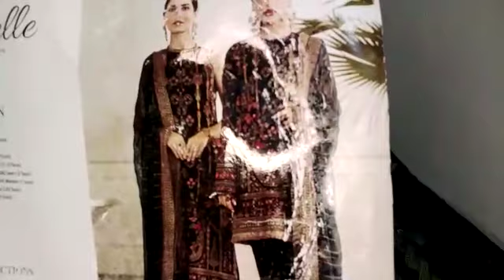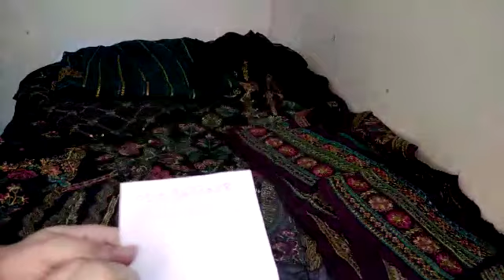pakistani partywear dresses/branded fancy dupatta pakistani/she essentials by sahar/#6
Watsapp no
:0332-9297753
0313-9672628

fancy dress for summer weddings
wedding dresses
pakistani fancy dresses
designer wedding collection
fancy suits wholesale
baroque